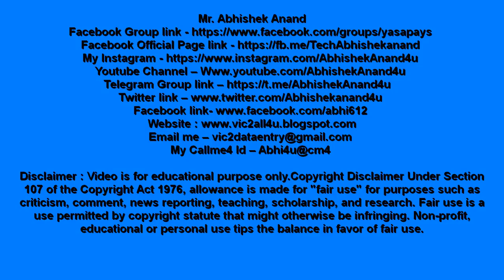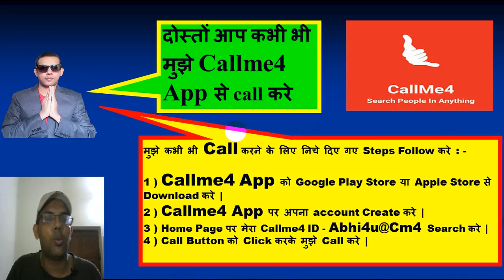Jan Dhan Account 10000 Overdraft Facility | Pmjdy Od Kya Hai | Jan Dhan Yojana Loan Online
jan dhan account 10000 overdraft facility | pmjdy od kya hai | jan dhan yojana loan online | Overdraft

Dosto video me maine Jan dhan account ke overdraft facility ke bare me bataya hai jaise ki Jan dhan account me overdraft kya hota hai, Jan dhan account me overdraft limit kya hai, jan dhan account overdraft limit 10000 rs ka kya matlab hai, jan dhan account overdraft ke kya benefits hai etc. Agar aap jan dhan account open karte ho to aap ko 10000 rs ka overdraft facility milti hai lekin bahut sare log yeh nahi jaante hai ki jan dhan account me overdraft facility kya hota hai ya overdraft facility ko kaise use kiya jata hai. Maine aap ko jan dhan account ke overdraft facility ke bare me puri jaankari di hai. Main jan dhan account related video tutorial aap ke knowledge ke liye banata hu.